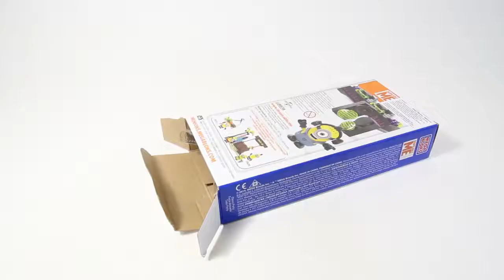Mega Bloks Bữa Tiệc Quẩy - Lego Lắp Nhanh